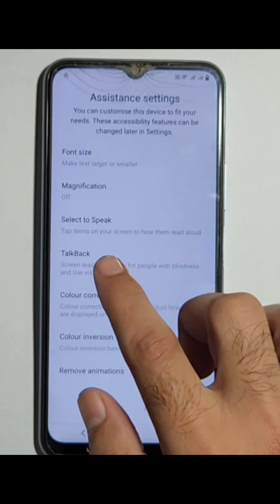Vivo Y21A FRP Bypass Android 11 2025 | Vivo Y21 FRP Bypass Android 11 2025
Vivo Y21A FRP Bypass Android 11 2024 | Vivo Y21 FRP Bypass Android 11 2024

🙏 Hello everyone, in today's video I would like to share with you how to frp bypass vivo y21a frp bypass android 11 2023
vivo y21a frp bypass android 11 2024
vivo y21a frp bypass
Reset Not Working
Factory Test Not Working
settings not open
TalBack Not Working
Not Working Activity Launcher apk

Audience Searches :-

how to reset vivo phone if forgot password
vivo ka lock kaise tode
vivo mobile
vivo phone
how to reset vivo phone
phone ko reset kaise mare
vivo phone ka lock kaise tode
vivo y21
y21a frp bypass
frp bypass
vivo
vivo hard reset
vivo lock open password
vivo mobile forgot password
vivo v20
vivo y91 ka lock kaise tode
activity launcher
android 11 frp bypass
frp bypass unlock tool
frp lock kaise tode
frp vivo y01
how to open locked phone forgot password
how to unlock vivo phone if forgot password
mobile lock
mobile pattern lock forgot how to unlock
vivo app lock forgot password
vivo ka password lock kaise tode
vivo ke phone ka lock kaise tode
vivo lock todne ka tarika
vivo mobile lock open
vivo password forgot
vivo password lock reset
vivo phone ka screen lock kaise tode
vivo phone unlock
vivo reset
vivo reset setting
vivo y02 frp bypass
vivo y20
y21 frp unlock tool
app lock in vivo
app lock setting vivo
cara buka hp vivo lupa kata sandi
cara lupa sandi hp vivo
celulares vivo
cách phá mật khẩu vivo
dumb phones 2024
esim for android phone
frp vivo y18
gmail storage full problem mobile
hard reset vivo
hard reset vivo y11
how reset phone
how to factory reset vivo phone when locked
how to hard reset vivo phone
how to off talkback in vivo
how to open password lock in android
how to reset vivo y11 forgot password
how to unlock android phone
how to unlock vivo phone pattern
hp vivo
mobile ka lock kaise toda jata hai
mobile ka lock kaise todenge
mobile reset kaise karen
mobile reset kaise mare
mobile reset karne ka tarika
mobile restore kaise mare
mobile restore karne ka tarika
new vivo mobile
old android to new android transfer
phone ko restore kaise kare
phone lock
phone lock password forgot vivo
phone unlock kaise kare
reset hp vivo
reset kaise mare
reset kaise mare phone mein
reset phone
reset vivo phone
restore kaise mare
restore phone
setting ka lock kaise tode
talkback mode off vivo y20
talkback mode on vivo
vivo 21
vivo 22
vivo 4g mobile
vivo android phone
vivo company mobile
vivo forgot password
vivo frp
vivo frp 2025
vivo frp bypass setting not open
vivo ka
vivo ka lock todne ka tarika
vivo ka mobile
vivo ka mobile ka password kaise tode
vivo ka new model
vivo ka phone
vivo ka phone reset kaise hoga
vivo ke phone ko reset kaise mare
vivo ko phone ko reset kaise karen
vivo latest phone 2024
vivo lock
vivo lock kaise tode
vivo me lock kaise tode
vivo mobail
vivo mobile rate
vivo mobile reset kaise kare
vivo phone forgot password
Vivo phone ka lock kaise dalen
vivo phone lock kaise tode
vivo phone locked how to unlock
Vivo phone mein lock kaise tode
vivo phone password forgot
vivo phone reset
vivo recovery mode problem
vivo reset factory
vivo restore
vivo storage full problem
vivo store
vivo telefon sıfırlama
vivo v20 ka lock kaise tode
vivo y 20 phone ka password kaise tode
vivo y01
vivo y02
vivo y11
vivo y11 reset
vivo y20 a
vivo y20 format kaise kare
vivo y20 network problem
vivo y20 setting
vivo y20 update kaise kare
vivo y200e 5g lock kaise tode
vivo y21e frp bypass
vivo y21s
vivo y21s frp bypass
vivo y22
welcome to talkback
wi-fi ka password kaise tode
y20 frp bypass 2024
y21 new frp bypass